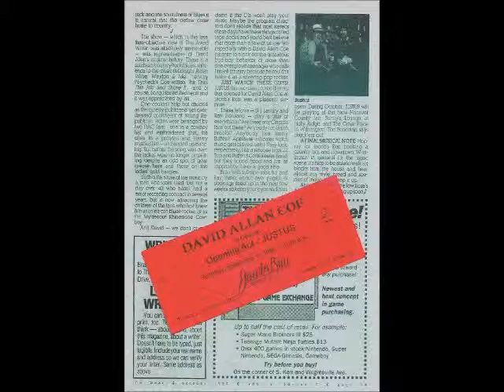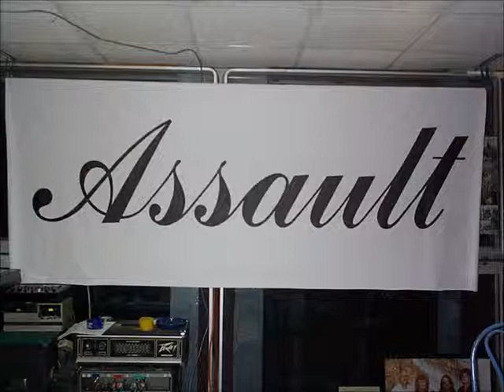BJ Landry - 6th Ave Heartache